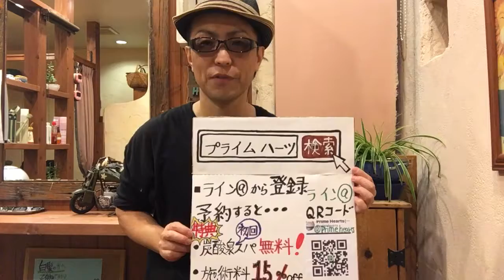上尾市本町 美容室 敏感肌の方のカラーは… 髪のお悩み相談